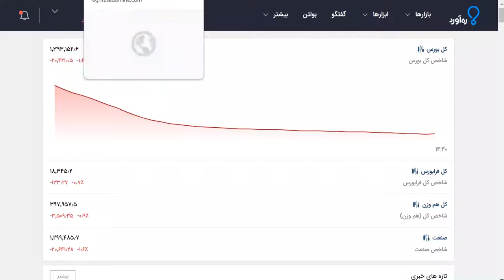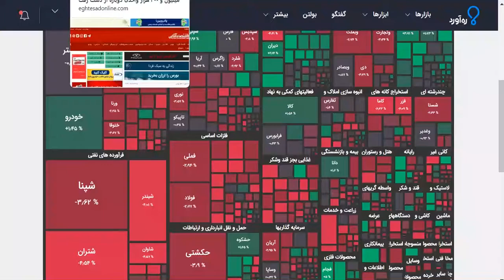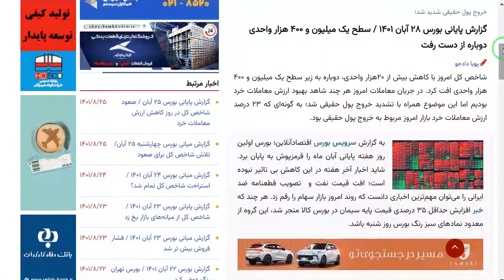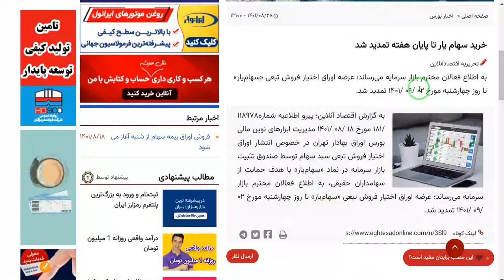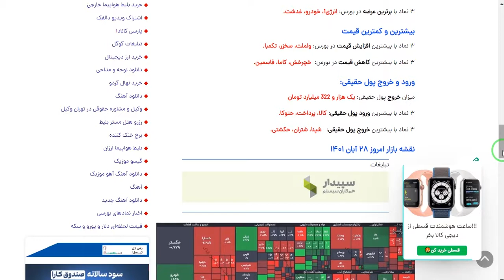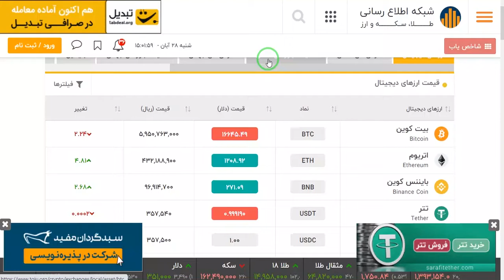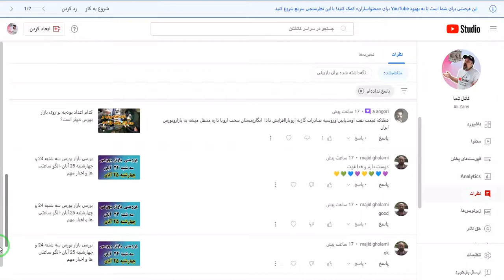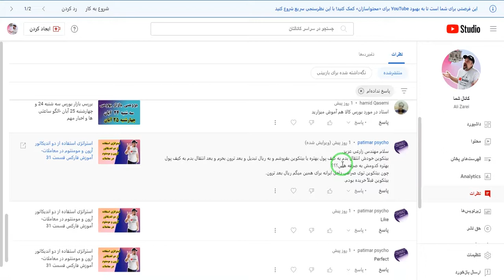بررسی بازار بورس شنبه 28 آبان -الگو ساعتی ها و اخبار مهم